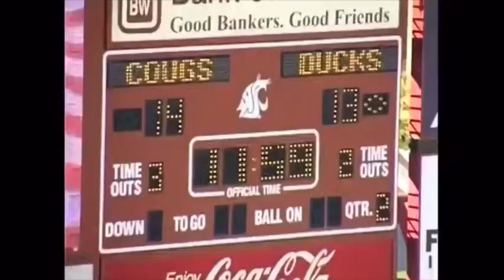Top 5 Oregon QBs. #4 Kellen Clemens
Hope you enjoyed, I hope you all are having as much fun as possible and staying safe. Cya next time, and stay safe dogs!